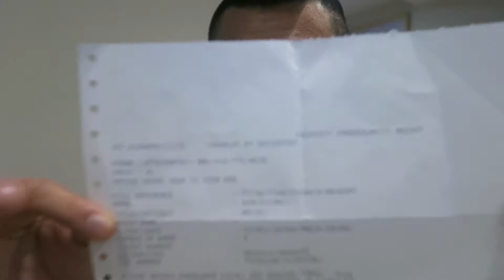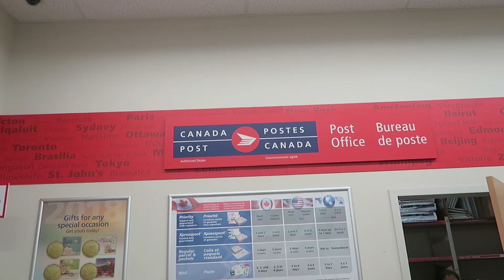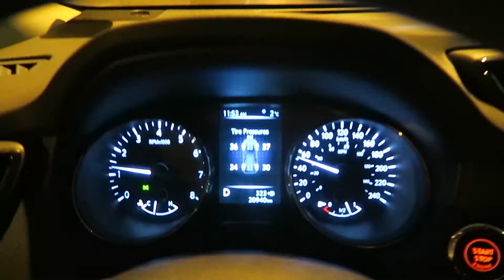Airport Horror Story And $5000 workshop (Weekly Vlog)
This week, we went through THE WORST airline experience (with Jet Airways), came back to Toronto from Italy, hung out with amazing entrepreneurs AND attended a $5,000 workshop put on by Craig Ballantyne.

Jay Wong is dedicated to working with purpose-driven individuals and passionate creators, helping them get their inner message out to the world in a BIGGER way.

He is the host and executive producer of "The Inner Changemaker"; a an award-winning podcast where he interviews modern-day changemakers on choosing legacy over currency.

He does this through this flagship course "Podcast Your Brand" a podcasting launch course meant to help creators launch a top-rated podcast in 60 days.

IF you are an aspiring creator and podcaster, feel free to book Jay for a complimentary strategy session

His podcast was recognized by iTunes as the #1 podcast for self-improvement as well as a Top 10 Business Podcast for 2016. It has been listened to in 79 countries around the world and has received raving reviews.

He travels the world running various seminars and coaching programs on personal branding and podcasting.

These videos, speeches, vlogs and interviews are meant to show audiences the truth and journey of an entrepreneur building up a business and legacy. They are also here to provide as much value as possible for viewers.

Jay is also a prolific public speaker, delivering keynotes at events such as Podcast Movement, Podfest, Podcamp,  Mindtrust Leadership, and Nova MBA programs.